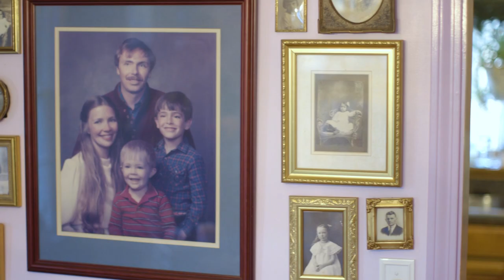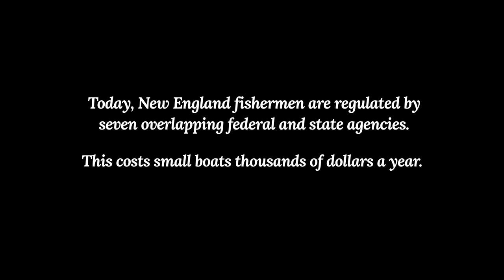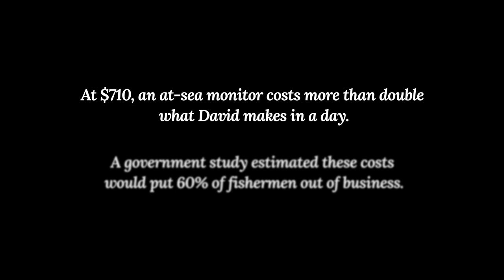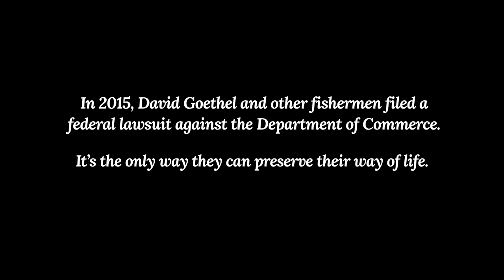This Fisherman Is Battling the Government to Save His Livelihood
The New England and Mid-Atlantic fishing industry is older than the Nation itself. The industry’s regulators, however, have embarked on a project that threatens its imminent destruction.

Meet New Hampshire fisherman David Goethel. The federal government is destroying Mr. Goethel’s industry through overregulation and forcing ground-fishermen like himself to pay $700 per day to have authorities monitor them on their boats. Even the government estimates these additional costs would put 60% of the industry out of business. Cause of Action Institute is helping Mr. Goethel fight back through the courts to save his livelihood.